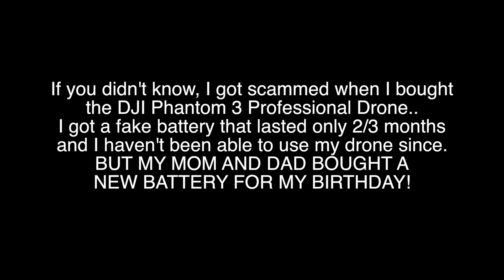MY 16th BIRTHDAY! (DRONE BACK!)😄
THANKS MOM AND DAD FOR THE BIRTHDAY CAKE AND A NEW DJI PHANTOM 3 PRO DRONE BATTERY!! I CAN FLY MY DRONE AGAIN!

I do lots of stuff!
Skits! Pranks! Social Experiments! Challenges! Trick Shots! Inspirational Videos! Gaming!

-Your Boy InvictusNick